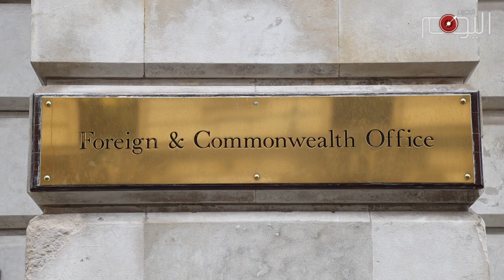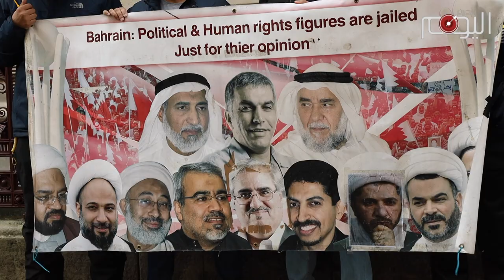شاهد: إعتصام امام وزارة الخارجية البريطانية للمطالبة بمقاضاة وزير خارجية البحرين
من لندن - البحرين اليوم

نظّم جمع من الناشطين بالتعاون مع منظمات حقوقية, اعتصاما الخميس أمام مقر وزارة الخارجية البريطانية احتجاج على الزيارة التي يجريها وزير خارجية البحرين خالد الخليفة الى المملكة المتحدة.

وسبق هذا الإعتصام تلويح جهات حقوقية بملاحقة وزير خارجية البحرين خالد الخليفة و” وتوجيه تهم التعذيب والاضطهاد له ولعصابته لما ارتكبون بحق البحرانيين“ وكما عبر عن ذلك المعارض البحراني البارز الدكتور سعيد الشهابي.

وأوضح الشهابي بان منظمات حقوقية ”تتدبر امكان الضغط على الخارجية البريطانية لتواجهه بالادلة التي تثبت ارتكاب عصابته جرائم ضد الانسانية على نطاق واسع“.